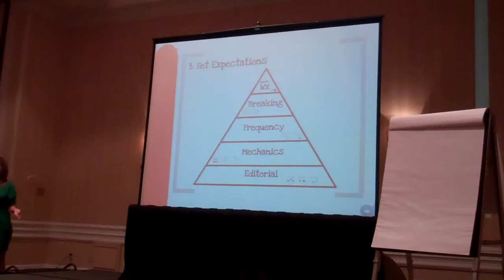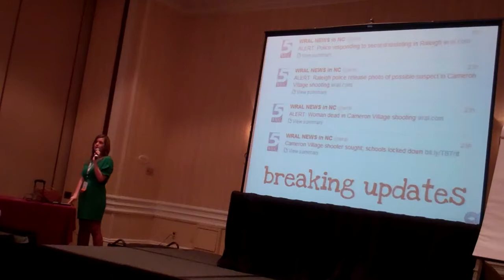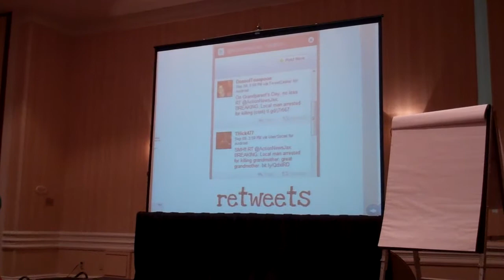EIJ12: Leading A Social Media Revolution In Your Newsroom (Pt. 6 of 18)